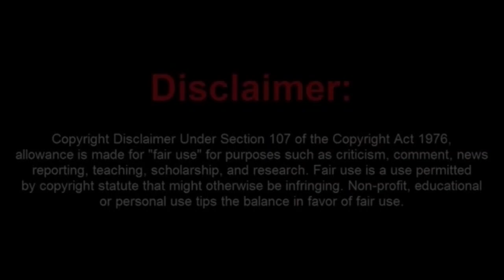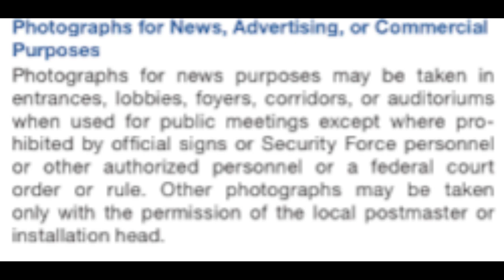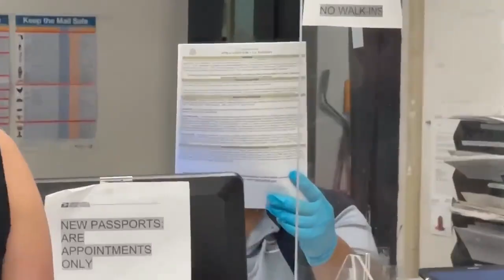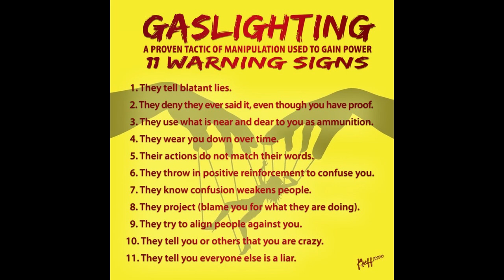Poster Seven Fail, Frauditor Arrested At Post Office